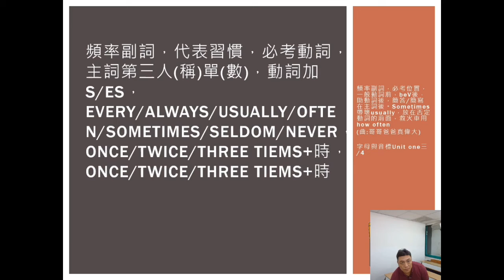18＿字母與音標（哥哥爸爸真偉大）Unit one三／4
歌曲，哥哥爸爸真偉大 頻率副詞 代表習慣 必考動詞
教材，國中文法解密 國一先修